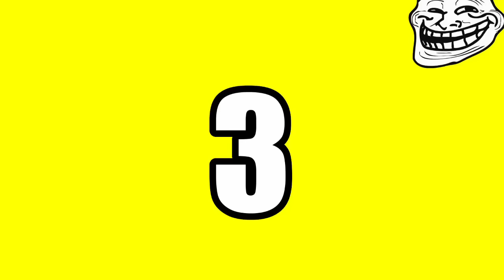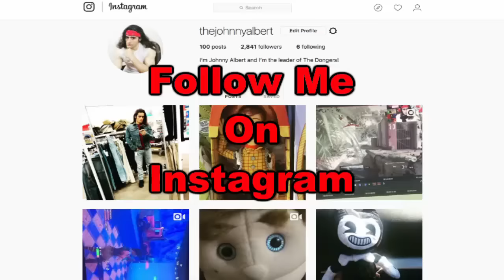FNAF Plush - Shadow Freddy's 1st Birthday!